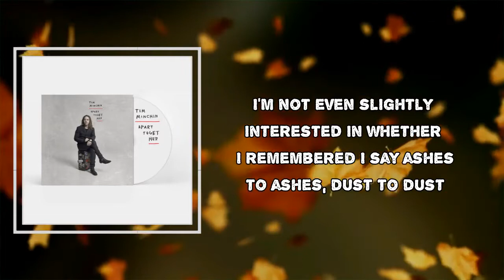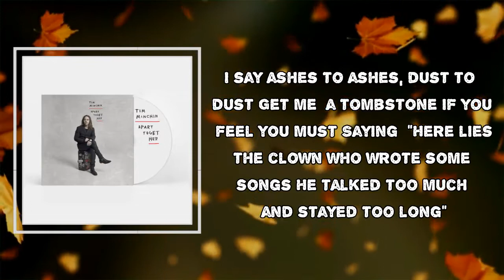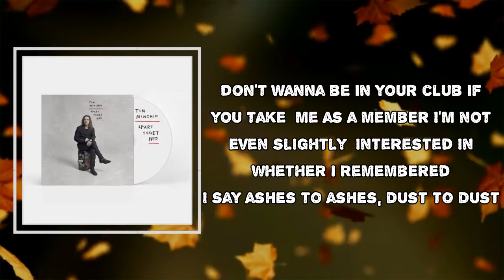Tim Minchin - Talked Too Much, Stayed Too Long (Lyrics)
Album:  Apart Together

Talked Too Much, Stayed Too Long Lyrics:
Don't wanna be in your club if you take me as a member
I'm not even slightly interested in whether I remembered
I say ashes to ashes, dust to dust
Get me a tombstone if you feel you must
Saying, "Here lies the clown who wrote some songs
He talked too much and stayed too long"
Back home in Perth I played piano down in Cafe Piazza
Swallowing second and smoking singing standards by the masters
Learned that every lyric's sacred
That love's everything
And that three drinks makes you straighten up
And four gets you swingin'
'Til my crowds scared the suits away and I play my own songs
And then we talk too much and stay too long
(Talk too much and stay too long)
Moved to Melbourne with my missus after locking her down
Felt like a very little fishy in a very big town
Barely scraping by on corporate gigs and quaint cabaret
Playing keyboards in a cover band until three in the a.m.
I was never really suited to them top 40 songs
'Cause I talk too much and play too long
Took my Alana to Edinburgh in 2005
Played to 45 paying punters on the opening night
But to my surprise I was in rising demand
For a lovechild of Liberace and Edward Scissorhands
Dude from the papers said that digging me was wrong
He said I talked too much and stayed too long
I've played to Albert Hall and Wembley, I've played basements and bars
I've been to Hollywood and Broadway, met those A-lister stars
I've shared cigarettes with knights and shot tequila with dames
Found I'm more interested in laughter than with hardness and fame
So long as you've got irony honey we'll get along
We can talk too much and stay way, way too long
You know he talked too much and stayed too long
I've been threatened with death and arrested with hell
I went hard at a cardinal who was feeling unwell
I had them dogwhistling whiners send their dogs after me
I've been a bigot and a faggot, I've been smug and ugly
I'm a long-haired lefty joker and a smoker of bongs
And I've talked too much and stayed too long
But fuck that live fast die young shit, I plan on getting rickety
Baby I intend to stick around until all you pricks are sick of me
And when they come to wash my old man balls and feed me mashed banana
They'll find me in the corner of the room playing blues on the piano
Same old three chords and clichéd fuckin' runs
And I'll talk too much and stay too long
And I'll talk too much
Get me a tombstone baby if you feel you must
By the way motherfucker rambling on

Talked Too Much, Stayed Too Long
# ApartTogether
#​TimMinchin